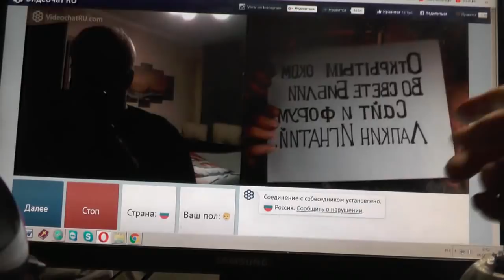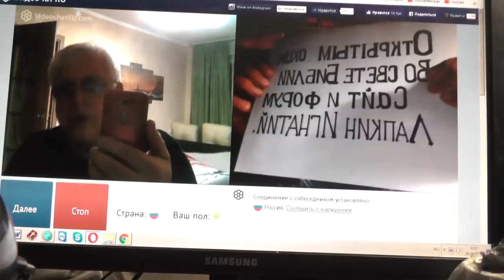№24. Мих. 7:4 Лучший из них, как терн, и …хуже колючей изгороди, Февр. 2019